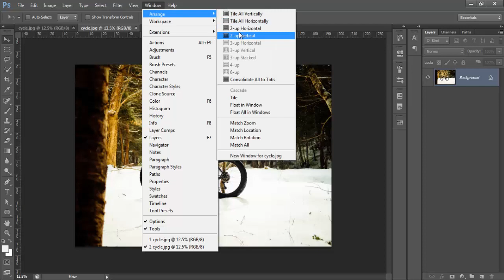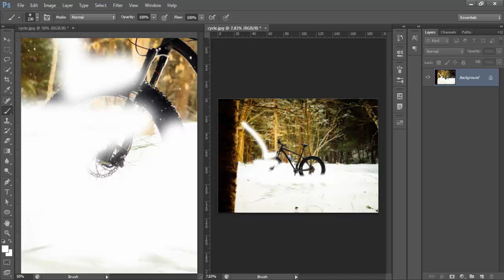Same Document Two Windows in Photoshop | Urdu Hindi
In this video tutorial, you will learn how to open the same document in two windows in Photoshop in Urdu Hindi.